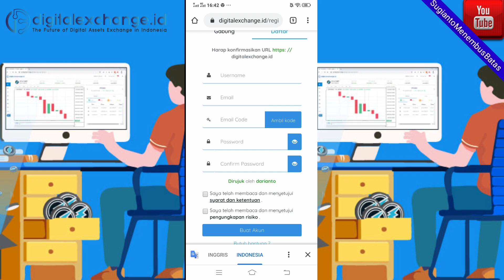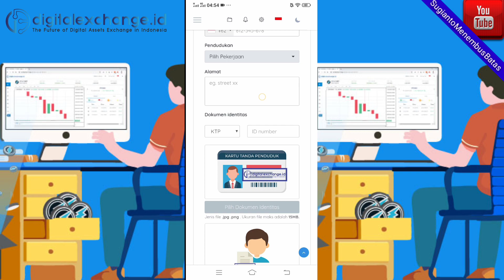CARA REGISTRASI AKUN DIGITALEXCHANGE INDONESIA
Minggu depan WCC listing di digitalchanger (WCC TO IDR why not???)

Edukasi di group di perhatikan dipahami supaya update terus sistem bisnis yg kt jalani bersama ini bukan hanya mendapatkan 48% namun lebih dari itu

jangan sedikit2 mengeluh kuncinya belajar dan belajar krn sejarah BTC tdk serta merta menjadi ratusan juta per 1 koin,BTC melewati cacian,BTC melewati ancaman,BTC melewati hinaan akhirnya hari ini BTC adalah ibu dari semua crypto yg saat ini harga 1 koin 130 jtan bahkan pernah menyentuh di 300 jtan

WCC masih baru melakukan terobosan dan ingat supplay WCC hanya 20 jt klo di bandingkan dgn BTC 21jt,maka anda semua sedang menuju auto sultan

Ingat motivasilah diri sebelum menunaikan motivasi kpd tim masing2 maka jauhkan pikiran negatif dan mengeluh

Bersyukurlah di G4D krn jk kt tdk bernafsu berlebihan insyaallah menang berlipat ganda namun sebaliknya mengingat rate di tentukan market jd kuncinya belajar dan belajar jangan setengah2 mencari wawasan keilmuan di crypto lebih2 bersama G4D WCC

WCC memiliki aset besar yaitu pathnership G4D di dalamnya ada masterteam indonesia yg hebat

WCC memiliki program selain G4D tentu secara ekonomi akan banyak permintaan maka nilai WCC akan UP (hal ini kt tunggu bersama) dan ktlah partisipan yg di untungkan

Bagi sy adalah pemenang adalah yg mau belajar dan belajar sehingga tau dmn letak rahasia kesuksesan bersama G4D.

Sekali lagi bersyukurlah WCC telah masuk market indonesia kapanpun anda bs mencairkan ke rupiah.

Exchanger tmpat penukaran WCC ke IDR yg sgra listing :
Klik registernya👇